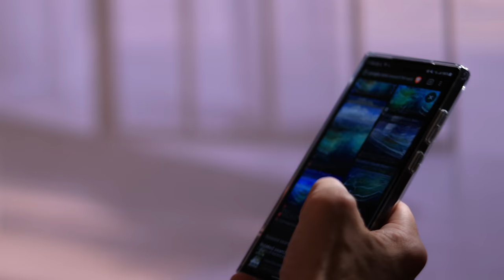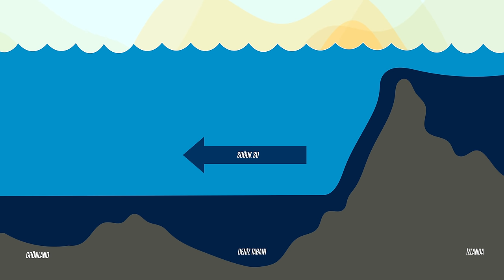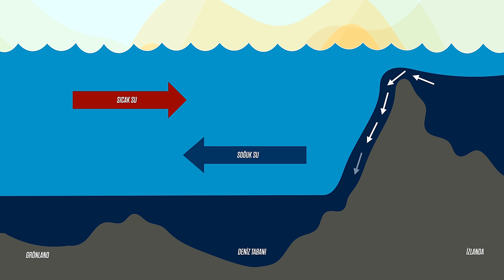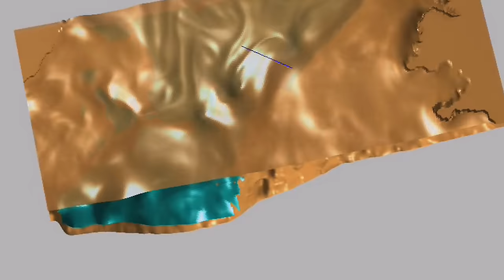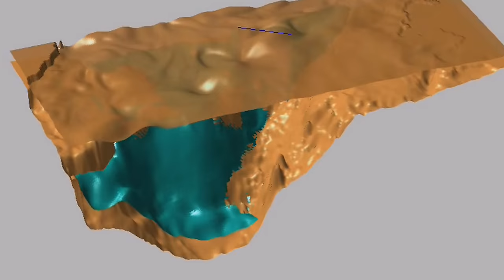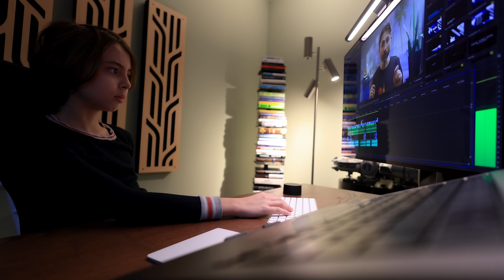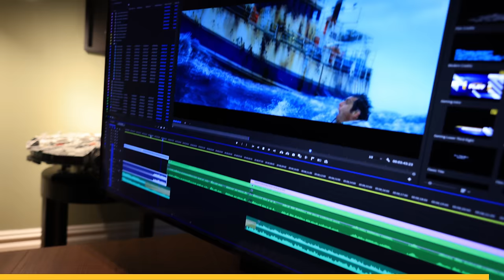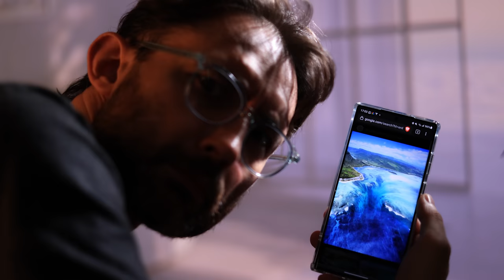Dünyanın en büyük şelalesi suyun altında!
"Okyanusun Avrupa Modellemesi İçin Çekirdek" anlamına gelen NEMO, okyanus ve iklim bilimlerindeki araştırma faaliyetleri ve tahmin hizmetleri için bir Avrupa konsorsiyumu tarafından sürdürülebilir bir şekilde geliştirilen son teknoloji bir modelleme çerçevesidir.
Afrika’nın Doğu kıyılarından 2000 mil kadar açıktaki bu ada sadece Dünya üzerindeki en güzel doğal yerlerden biri değil, aynı zamanda benzersiz ve çarpıcı bir özelliğe sahip: su altı şelalesi gibi görünen bir şeye...
Peki su altında bir şelale olabilir mi? Sosyal medyada sık sık karşımıza çıkan bu görüntüler gerçek mi? Bilimsel bir açıklaması var mı? Yoksa yine birileri bizi kandırıyor mu?
Suyu daha fazla bulandırmadan sadede gelelim.
Burası Le Morne Brabant. Hint Okyanusu'ndaki Mauritius adasının güneybatı ucunda yer alan bir yarımada. Eğer buraya deniz seviyesinden bakarsanız ilk dikkatinizi çeken şey 556 metre yükseklikteki bu tepe oluyor. Üzerinde pek çok mağara ve dik yamaç bulunan bazalt monolit bir tepe bu.
Fakat deniz seviyesinden değil de biraz daha yüksekten bölgeye bakınca o tepeden daha enteresan bir görüntüyle karşılaşıyoruz. Adayı çevreleyen lagünde sular aşağıya doğru akıyor gibi görünüyor. Aynı yere Google Earth gibi bir araç yardımıyla uydudan çekilmiş görüntülerinden bakınca da benzer bir şekil karşımıza çıkıyor. Bu bir sualtı şelalesi olabilir mi?
Soruyu şöyle soralım. Su altında bir şelale olabilir mi? Evet, olabilir. Hatta dünyanın en büyük şelalesi suların altında. Ve ilginç bir şekilde yine bir adanın yakınlarında.
İzlanda’yla Grönland arasındaki bu bölgeye Danimarka Boğazı adı veriliyor. Evet orada iki ülke olmasına rağmen bu cümlede 3 ülke adı geçiyor, çünkü teknik olarak Grönland, Danimarka Krallığı’na bağlı özerk bir bölge. İşte Arktik Okyanusu’nu Atlas Okyanusu’na bağlayan bu boğazın derinliklerinde ilginç bir doğa fenomeni var. Suların İzlanda adasına yakın olan yerleri çok soğuk, 2 °C civarında. Su, donmaya yakın bu sıcaklıklarda maksimum yoğunluğa ulaştığı için, Grönland tarafından gelen daha sıcak sularla karşılaşınca, soğuk su kütlesi deniz tabanına doğru iniyor.
Hiç fark ettiniz mi bilmiyorum. Denizlerin altında da en az üstündeki gibi şaşırtıcı bir topografya var. Denizin tabanındaki zemin tamamen düz değil. Tıpkı denizin üstünde olduğu gibi inişleri ve çıkışları var.
İşte bunlardan biri tam 3500 metre yüksekliğinde bir yamaç. İzlanda adası tarafındaki soğuk sular denizin altındaki bu yamaçtan aşağıya doğru büyük bir hızla dökülüyor. Orada saniyede 3,5 milyon metreküplük bir su akışı olduğu tahmin ediliyor ki bu, Amazon Nehri'nin taşıdığı su miktarının yaklaşık 350 katı demek! Karalarda bildiğimiz en yüksek şelaleyse Venezuela’daki Angel Şelalesi. 979 metrelik bu kesintisiz su akışını, Danimarka Boğazı’ndakiyle kıyasladığımızda aradaki muazzam farkı çok daha iyi anlıyoruz.
Fakat sadece anlıyoruz, göremiyoruz. Bu akış insan gözüyle değil, ancak bilimsel ölçüm araçlarıyla tespit edilebiliyor. Konuya sadece iki boyutlu grafiklerden bakınca çok basitmiş gibi görünüyor. Atmosferdekine benzer bir hareket var değil mi, soğuk olan aşağıya doğru hareket ediyor. Evet ama Danimarka Boğazı’ndaki o bölgede uzun süreli gözlem yapıp da bunu 3 boyutlu bir grafiğe dönüştürdüğünüzde işin rengi daha da bir ortaya çıkıyor. NEMO adı verilen açık kaynak kodlu ve ücretsiz bir modelleme aracı var, ilgilenenler videonun metnine bıraktığım linkten inceleyebilir; işte bu araçla hazırlanan 3 boyutlu bir gösterim oradaki suyun hareketinin Ocak ayı boyunca toplanan 1 aylık verisiyle oluşturulmuş. Mavi renk, suyun yoğun olduğu alanları gösteriyor. Deniz altındaki bazı raflarda meydana  gelen girdap kuvveti de kırmızı renkli olarak ifade edilmiş. Bu şekilde bakınca tıpkı yerin üstündekilere benzeyen bir şelale olduğunu görebiliyoruz. Hatta tıpkı normal şelalerde olduğu gibi suyun düştüğü bölgede göl benzeri bir oluşum var.
Denizin altında bir şelale ve onun 3,5 km dibinde bir göl! Tabi bu tanımlamaları dikkatli bir şekilde yapmak lazım. Çünkü suyun içinde, ondan daha yoğun ama yine de sudan bir şelale ve gölden bahsediyoruz.
İnsan böyle bir şeyi duyunca ister istemez oraya gidip kendi gözleriyle görmek istiyor. Ancak orası dünyanın en tehlikeli sularından biri olduğu için yüzmeyi pek tavsiye etmem.
Eğer illa yüzmek istiyorsanız Mauritius’a gitmeniz gerekecek. Fakat oradaki doğal fenomen az önce anlattığımla aynı şey değil. Çünkü orada su sıcaklığında bir farklılık yok. Daha yüksek derinliklerden daha düşük derinliklere sürekli giden bir su akışı da yok. Birden fazla su kaynağının buluştuğu bir durum da yok.
Peki ne var?
Mauritius'un o muhteşem su altı şelalesi görünümünü oluşturan, tamamen başka bir şey. Kum!